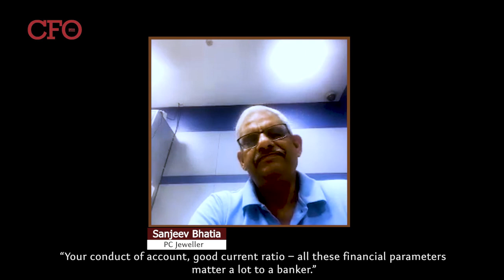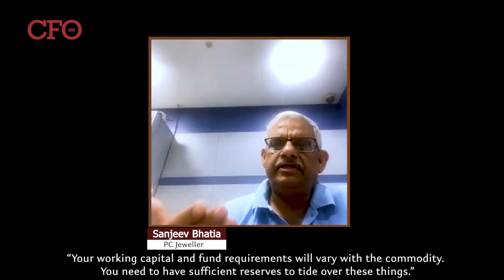Ethics & Compliance in Jewellery Industry: Interview with Mr. Sanjeev Bhatia